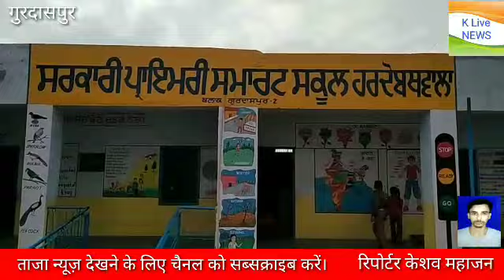ਸਰਕਾਰੀ ਪ੍ਰਾਇਮਰੀ ਸਮਾਰਟ ਸਕੂਲ ਹਰਦੋਬਥਵਾਲਾ ਦੇ ਅਧਿਆਪਕਾਂ ਵੱਲੋਂ ਦਾਖਲਾ ਮੁਹਿੰਮ ਤਹਿਤ ਸਮਾਜਿਕ ਭਾਈਚਾਰੇ ਨੂੰ ਘਰ ਘਰ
ਸਰਕਾਰੀ ਪ੍ਰਾਇਮਰੀ ਸਮਾਰਟ  ਸਕੂਲ ਹਰਦੋਬਥਵਾਲਾ ਦੇ ਅਧਿਆਪਕਾਂ ਵੱਲੋਂ ਦਾਖਲਾ ਮੁਹਿੰਮ ਤਹਿਤ ਸਮਾਜਿਕ ਭਾਈਚਾਰੇ ਨੂੰ ਘਰ ਘਰ ਜਾ ਕੇ ਕੀਤਾ ਜਾ ਰਿਹਾ ਪ੍ਰੇਰਿਤ।
ਸਕੂਲ ਦੇ ਸਮਾਰਟ ਬਣਨ ਕਰਕੇ ਵਧਿਆ ਨਵੇਂ ਦਾਖਲੇ ਦਾ ਰੁਝਾਨ : ਅਧਿਆਪਕਾ ਸੁਖਬੀਰ ਕੌਰ ।

ਸਕੂਲ ਸਿੱਖਿਆ ਸਕੱਤਰ ਕ੍ਰਿਸ਼ਨ ਕੁਮਾਰ ਵੱਲੋਂ ਸਰਕਾਰੀ ਸਕੂਲਾਂ ਦਾ ਨਤੀਜਾ ਸੌ ਫੀਸਦੀ ਕਰਨ ਲਈ ਮਿਸ਼ਨ ਸ਼ਤ ਪ੍ਰਤੀਸ਼ਤ ਸ਼ੁਰੂ ਕੀਤਾ ਗਿਆ ਹੈ , ਜਿਸ ਦੇ ਤਹਿਤ ਸਰਕਾਰੀ ਸਕੂਲ ਦੇ ਅਧਿਆਪਕਾਂ ਵੱਲੋਂ ਵਾਧੂ ਸਮੇਂ ਵਿੱਚ ਬੱਚਿਆ ਦੀਆ ਕਲਾਸਾਂ ਲਗਾ ਕੇ ਮਿਹਨਤ ਕਰਵਾਈ ਜਾ ਰਹੀ ਹੈ। ਇਸ ਦੇ ਨਾਲ ਨਾਲ ਸਰਕਾਰੀ ਸਕੂਲਾਂ ਵਿੱਚ ਬੱਚਿਆ ਦਾ ਦਾਖਲਾ ਵਧਾਉਣ ਲਈ ਅਧਿਆਪਕਾਂ ਵੱਲੋਂ ਬੱਚਿਆ ਦੇ ਮਾਤਾ ਪਿਤਾ ਤੇ ਸਮਾਜਿਕ ਭਾਈਚਾਰੇ ਨੂੰ ਘਰ ਘਰ ਜਾ ਕੇ ਪ੍ਰੇਰਿਤ ਕੀਤਾ ਜਾ ਰਿਹਾ ਹੈ। ਸਰਕਾਰੀ ਪ੍ਰਾਇਮਰੀ ਸਮਾਰਟ ਸਕੂਲ ਹਰਦੋਬਥਵਾਲਾ ਦੇ ਅਧਿਆਪਕਾਂ ਵੱਲੋ ਪਿੰਡ ਹਰਦੋਬਥਵਾਲਾ ਵਿਖੇ ਲੋਕਾਂ ਨੂੰ ਸਰਕਾਰੀ ਸਹੂਲਤਾਂ ਬਾਰੇ ਘਰ ਘਰ ਜਾ ਕੇ ਜਾਣਕਾਰੀ ਦਿੰਦੇ ਹੋਏ , ਬੱਚੇ ਸਰਕਾਰੀ ਸਕੂਲਾਂ ਵਿੱਚ ਦਾਖਲ ਕਰਨ ਲਈ ਪ੍ਰੇਰਿਤ ਕੀਤਾ ਜਾ ਰਿਹਾ ਹੈ। ਇਸ ਸੰਬੰਧੀ ਜਾਣਕਾਰੀ ਦਿੰਦੇ ਸਕੂਲ ਦੀ ਅਧਿਆਪਕਾ ਸੁਖਬੀਰ ਕੌਰ ਨੇ ਦੱਸਿਆ ਕਿ ਸਕੂਲ ਸਿੱਖਿਆ ਸਕੱਤਰ ਕ੍ਰਿਸ਼ਨ ਕੁਮਾਰ ਦੀ ਪ੍ਰੇਰਨਾ ਸਦਕਾ ਡੀ. ਈ. ਓ. ਵਿਨੋਦ ਕੁਮਾਰ ਦੀ ਅਗਵਾਈ ਹੇਠ ਡਿਪਟੀ ਡੀ ਈ ਓ ਬਲਬੀਰ ਸਿੰਘ ਦੇ ਸਹਿਯੋਗ ਨਾਲ ਉਨਾਂ ਵੱਲੋ ਸਕੂਲ ਅਧਿਆਪਕਾਂ ਨੂੰ ਨਾਲ ਲੈ ਕੇ ਪਿੰਡ ਪੱਧਰ ਤੇ ਰੋਜ਼ਾਨਾ ਪਿੰਡ ਵਾਸੀਆ ਨੂੰ ਘਰ ਘਰ ਜਾ ਕੇ ਬੱਚੇ ਸਰਕਾਰੀ ਸਕੂਲ ਵਿੱਚ ਦਾਖਲ ਕਰਵਾਉਣ ਲਈ ਪ੍ਰੇਰਿਤ ਕੀਤਾ ਜਾ ਰਿਹਾ ਹੈ। ਉਨ੍ਹਾਂ ਦੱਸਿਆ ਕਿ ਸਕੂਲ ਦੇ ਸਮਾਰਟ ਬਣਨ ਕਰਕੇ ਇਸ ਦਾਖਲਾ ਮੁਹਿੰਮ ਨੂੰ ਭਰਵਾਂ ਹੁੰਗਾਰਾ ਮਿਲਿਆਂ ਹੈ , ਜਿਸ ਸਦਕਾ ਉਨ੍ਹਾਂ ਦੇ ਸਰਕਾਰੀ ਸਕੂਲ ਵਿੱਚ ਪ੍ਰੀ ਪ੍ਰਾਇਮਰੀ   ਸ਼੍ਰੇਣੀ ਵਿੱਚ ਹੁਣ ਤੱਕ 15 ਬੱਚੇ ਦਾਖਲ ਹੋਏ ਹਨ ਤੇ ਆਉਣ ਵਾਲੇ ਸਮੇ ਵਿੱਚ ਇਨ੍ਹਾਂ ਦੀ ਗਿਣਤੀ ਵਧੇਗੀ। ਇਸ ਮੌਕੇ ਅਧਿਆਪਕ ਦਲਬੀਰ ਕੌਰ,ਸੁਖਬੀਰ ਕੌਰ, ਸਵਨੀਤ ਕੌਰ,ਪੂਜਾ ਮਹਾਜਨ,ਰਜਵੰਤ ਕੌਰ,ਰੂਪ ਲਾਲ,ਆਗਣਵਾੜੀ ਵਰਕਰ ਰਜਿੰਦਰ ਕੌਰ ਅਤੇ ਪਰਮਜੀਤ ਕੌਰ ਆਦਿ ਹਾਜ਼ਰ ਸਨ।
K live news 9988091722